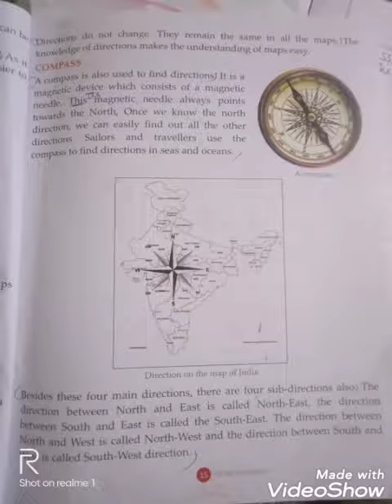Class 3 Social Science CH-2 Part-3